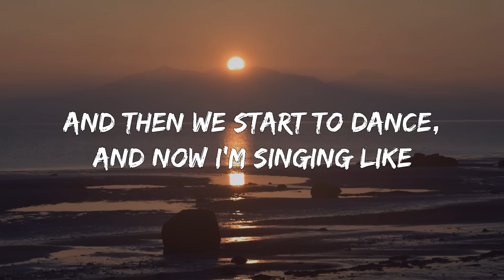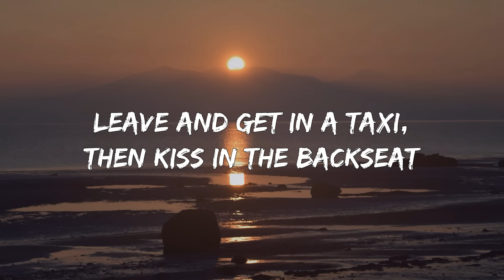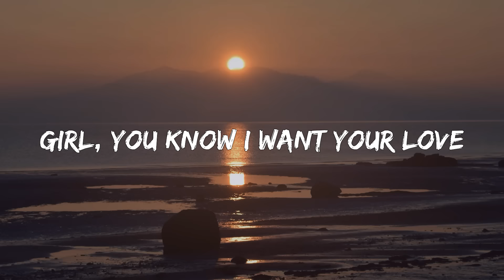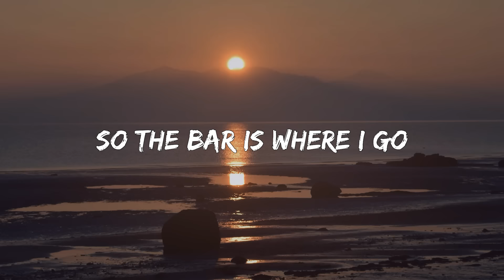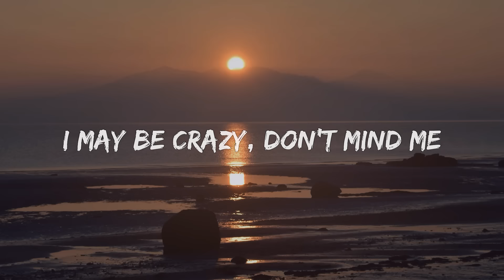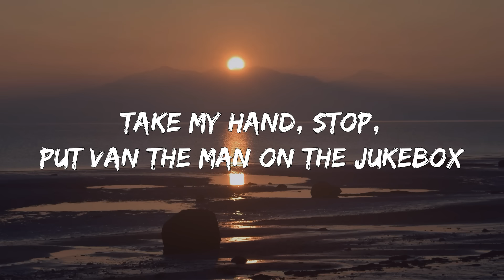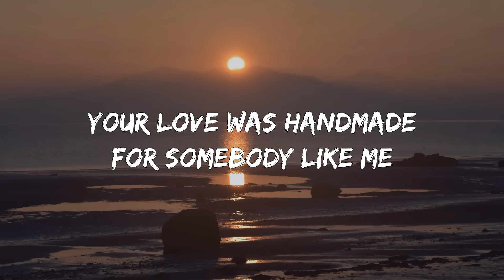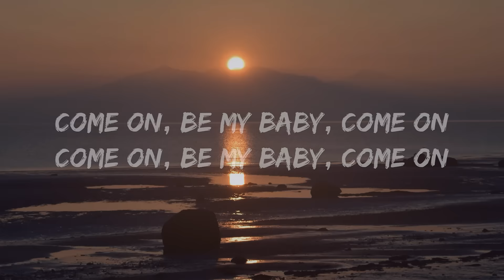Ed Sheeran - Shape of You (1 Hour Lyrics)